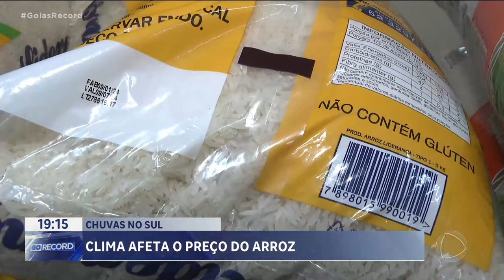CHUVAS NO SUL: CLIMA AFETA O PREÇO DO ARROZ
A CHUVA INTENSA NO SUL DO PAÍS TEM IMPACTO DIRETO NO PREÇO DO ARROZ. O RIO GRANDE DO SUL É O MAIOR PRODUTOR DE ARROZ DO BRASIL. COM DIFICULDADE NA COLHEITA E NO TRANSPORTE DO PRODUTO,  O PREÇO SOBE NOS SUPERMERCADOS.